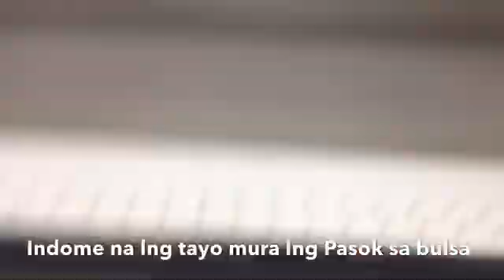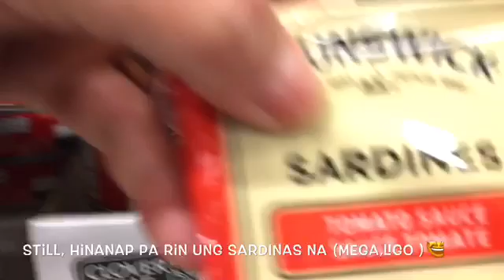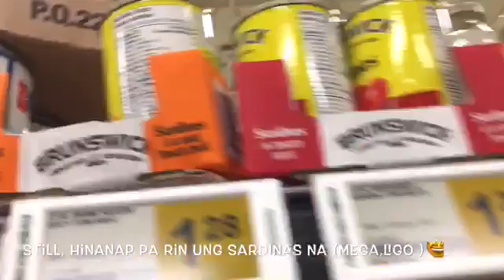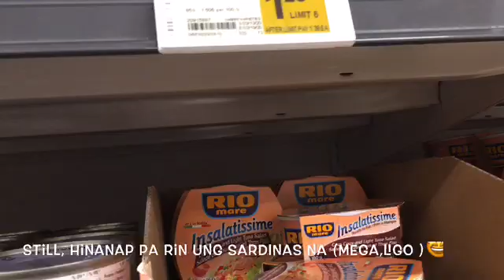PANIC -BUYING AT NAGKAUBUSAN NA , BASTA AKO INDO MIE LANG AYOS NA